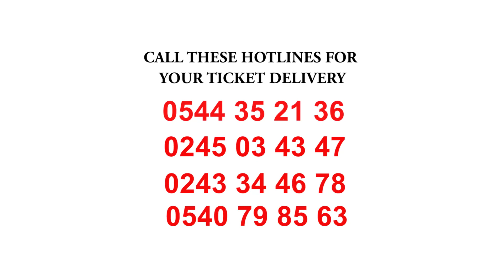When Your Sister Always Distract Your Boyfriend With Her Big Buttocks🙄🙄🤣🤣🤣🤣🤣